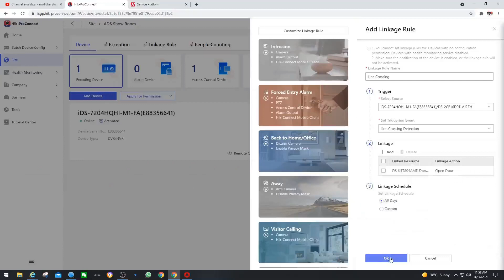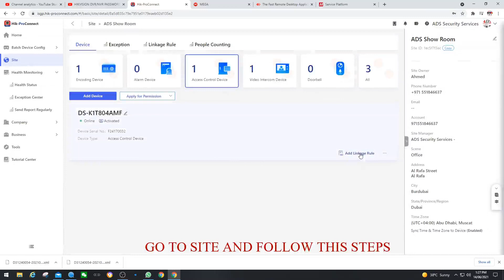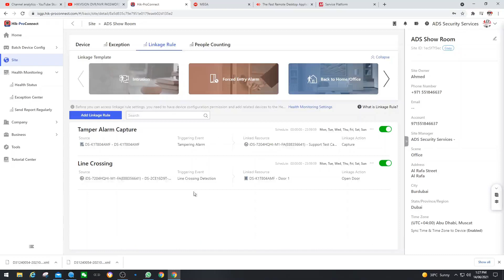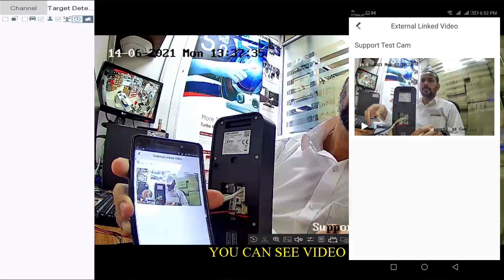Hik-Proconnect flexible device linkage setup